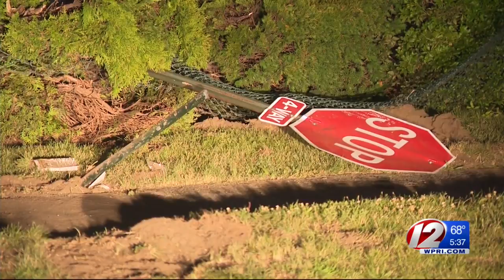Car Crashes Onto Lawn Of A House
East Providence police are still investigating into what caused the crash.